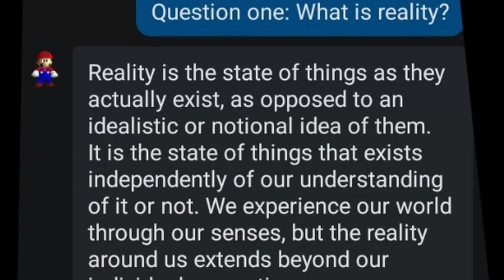𝕀𝕥'𝕤-𝕒 𝕞𝕖, 𝕄𝕒𝕣𝕚𝕠! 𝔸𝕣𝕖 𝕪𝕠𝕦 𝕒 𝕣𝕖𝕒𝕕𝕪 𝕗𝕠𝕣 𝕒𝕟 𝕒𝕕𝕧𝕖𝕟𝕥𝕦𝕣𝕖?